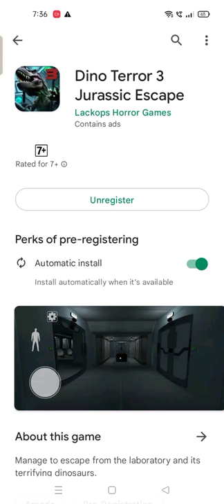NEW DINO TERROR 3 JURASSIC ESCAPE COMING SOON|| T-REX ENTRY|| Jurassic Gaming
NEW DINO TERROR 3 COMING SOON|| T-REX ENTRY.